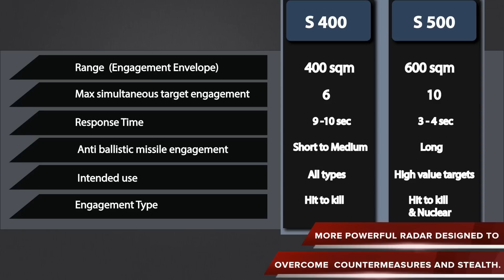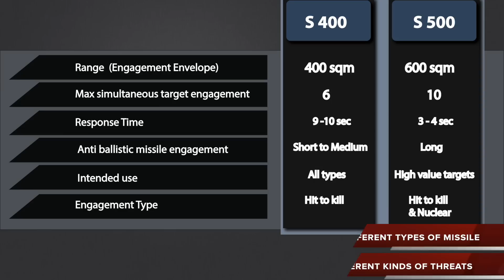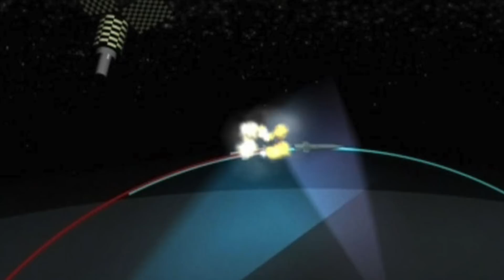RUSSIAN S400 VS S500 COMPARISON : TOP 5 FACTS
INTRODUCTION

S 400 TRIUMF  ENTERED SERVICE IN 2007 , AND MANY EXPERTS CONSIDER IT THE BEST AIR DEFENSE SYSTEM.

S 500 PROMETEY IS CURRENTLY BEING DEVELOPED BY RUSSIA’S  ALMAZ-ANTEY COMPANY AND IS EXPECTED TO BE DEPLOYED BY END OF 2017.

S 400 AND S 500 ARE DESCENDANTS OF LEGENDARY S 300 SYSTEM ,AND EMPLOYS THE SAME ‘HIT AND RUN’ CONCEPT BY BEING LAND MOBILE.

S 500 IS EXPECTED TO HAVE THE SAME MAJOR COMPONENTS AS IT PREDECESSORS AND DESCRIBED AS FOLLOWS.

COMPARISON:

S 500 TAKES IT TO NEXT LEVEL , IMPROVING ON ALL MAJOR PARAMETERS.

RANGE :  400 KM.2     600 KM

MAX SIMULTANEOUS TARGET ENGAGEMENT : 6     10

RESPONSE TIME : 9-10 SEC       3-4 SEC

ANTI BALLISTIC MISSILE ENGAGEMENT: SHORT TO MEDIUM    ICBM

INTENDED USE: ALL TYPES OF THREATS     HIGH VALUE TARGETS

ENGAGEMENT TYPE : HIT TO KILL        HIT TO KILL & NUCLEAR

THE RADAR IS EXPECTED BE MORE POWERFUL AND HAS MANY FEATURES SPECIFICALLY DESIGNED TO OVERCOME COUNTERMEASURES AND STEALTH.
LIKE S 400 , S 500 WILL FIELD DIFFERENT TYPES OF MISSILE TO NEUTRALIZE DIFFERENT KINDS OF THREATS.

CONCEPT:

S 500 IS NOT INTENDED TO REPLACE S 400 , BUT IS ACT IN COLLABORATION WITH IT.

IT IS DESIGNED FOR INTERCEPTING HIGH VALUE STRATEGIC TARGETS  LIKE INTERCONTINENTAL BALLISTIC MISSILES AND FOR AIR DEFENSE AGAINST AIRBORNE EARLY WARNING AND CONTROL AND JAMMING AIRCRAFT.

S 500 WILL BE DEPLOYED TO PROTECT CRITICAL LOCATIONS LIKE MAJOR POPULATION CENTERS & MILITARY INFRASTRUCTURE .

IN INTEGRATED AIR DEFENSE SYSTEMS  ENVIRONMENT , S 500 WILL HOOK UP WITH OTHER SYSTEM INCLUDING S 400 TO FORM A COMPLEX NETWORK OF AIR DEFENSE UMBRELLA.

BMD & ASA

WHILE THE S-400 IS DESIGNED TO DEFEND AGAINST SHORT AND MEDIUM RANGE MISSILES, THE S-500 WILL BE DESIGNED TO COMBAT  EVEN INTERCONTINENTAL BALLISTIC MISSILES OR ICBMS.

GENERAL DIRECTOR OF THE ALMAZ-ANTEY CORPORATION IGOR ASHURBEILI:

FOR INTERCEPTION OF BALLISTIC MISSILES, THE S-500 WILL “MOSTLY” USE NUCLEAR WARHEADS BECAUSE THESE CAN DESTROY “THE ENTIRE CLOUD OF INCOMING WARHEADS WITH NO NEED TO DETERMINE TRUE THREATS FROM DUMMIES”.

AS PER SOME SOURCES,  THE S-500 SYSTEM CAN DETECT BALLISTIC MISSILE AT A RANGE OF 2 000 KM AND WARHEADS OF BALLISTIC MISSILES AT A RANGE OF 1 300 KM. IT CAN DEFEAT BALLISTIC MISSILES BEFORE THEIR WARHEADS RE-ENTER ATMOSPHERE.

DUE TO THE MASSIVE RANGE OF S 500, EXPERTS BELIEVE IT WILL BE ABLE TO TAKE OUT LOW-ORBIT SATELLITES ACTING AS ANTI SATELLITE WEAPON.

CONCLUSION:

S 400 & THE UPCOMING  S 500  WILL FORM THE BACKBONE OF RUSSIA’S AIR DEFENSE. THE SYSTEMS POSE A GENUINE THREAT TO ENEMY AIRCRAFTS INCLUDING THE 5TH GENERATION FIGHTERS LIKE F 35 AND F 22.

S 500 ALSO HAS THE POTENTIAL TO CHANGE THE STRATEGIC EQUILIBRIUM BY GIVING THE MOSCOW THE ABILITY TO INTERCEPT EVEN ICBM.